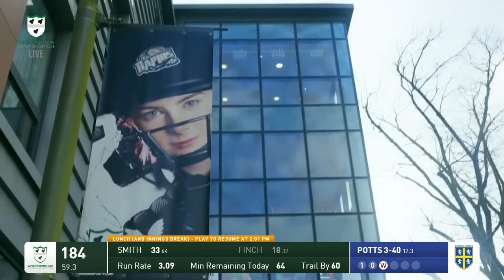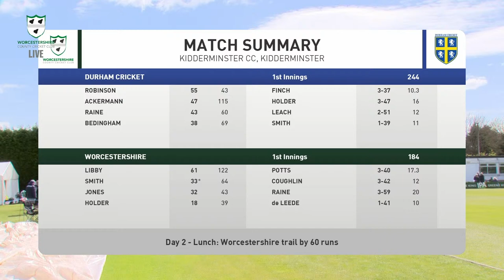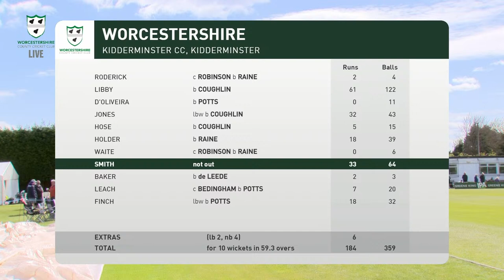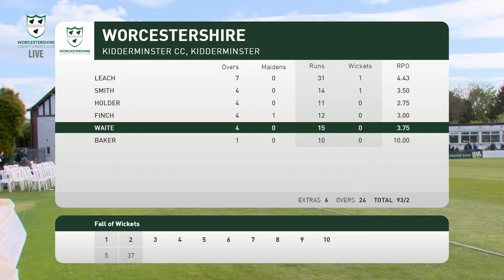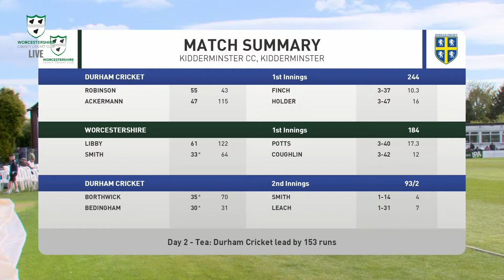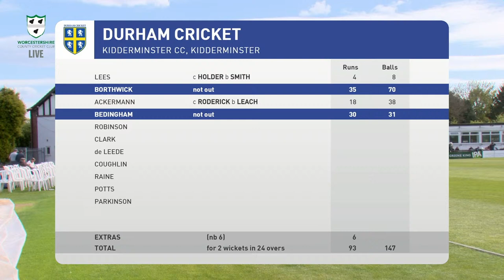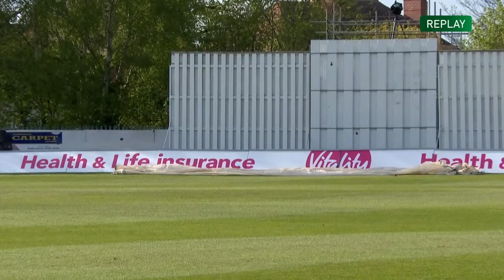Worcestershire vs Durham | Day Two | Vitality County Championship